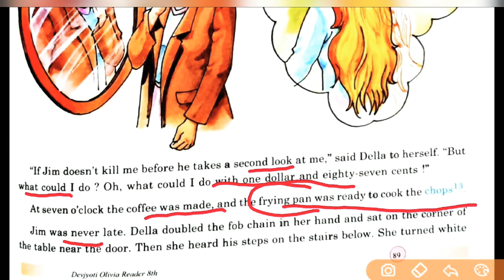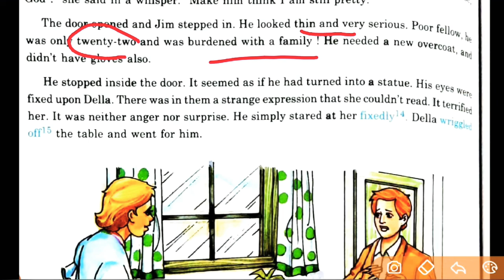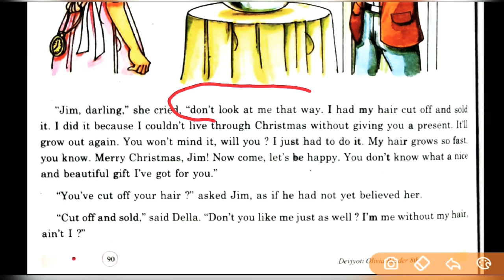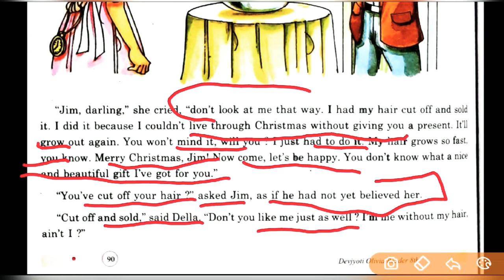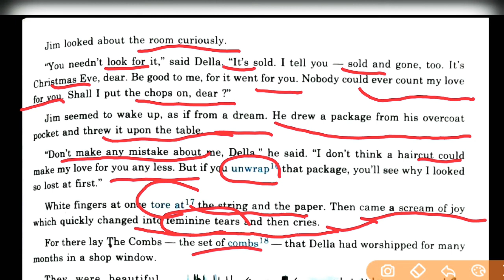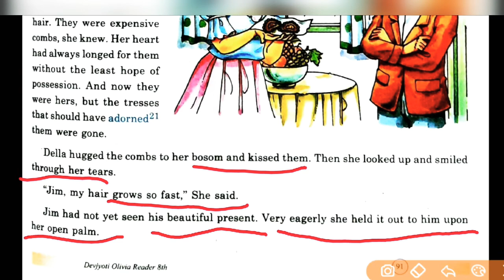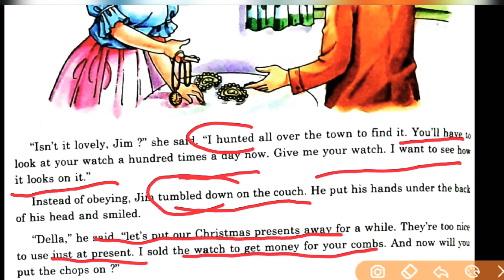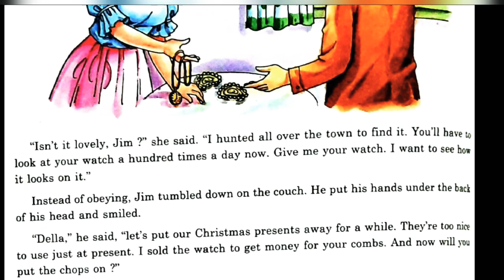Christmas Gift - Class 8th - Chapter 13 - Olivia English - Line to Line Explanation - Part 2